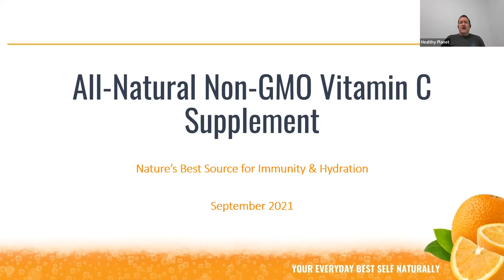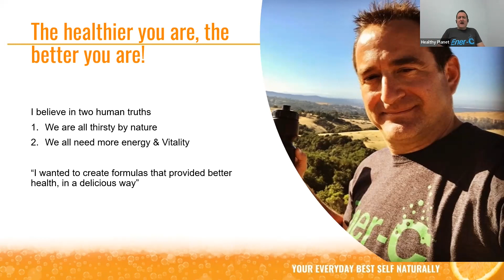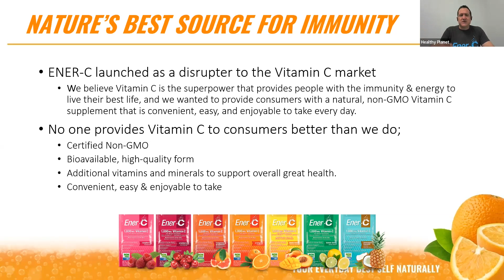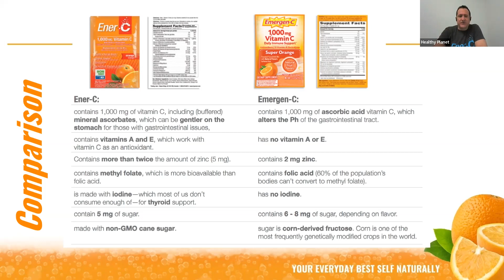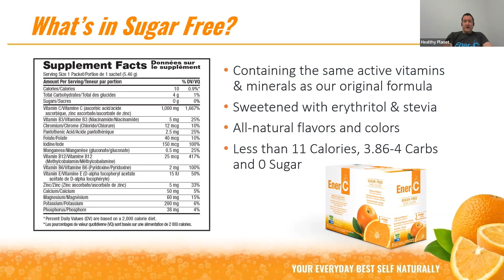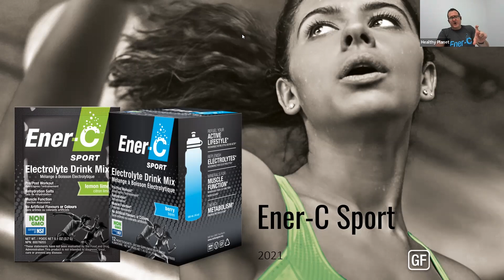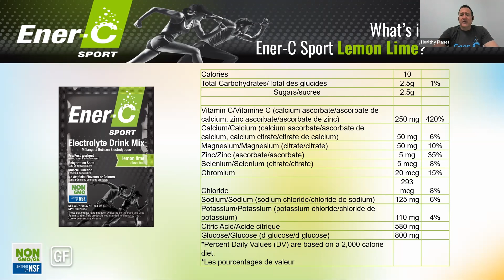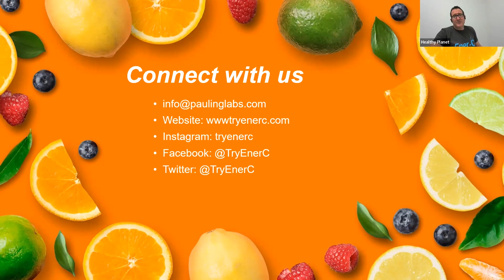The next level is Sugar Free!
Learn about living a healthy life with Vitamin C and a low sugar lifestyle from Ener-C founder Richard Pollock.